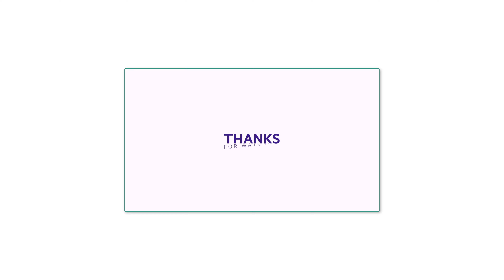Minion Rush Race- Cro-minion Vs Thong Stuart Minion Vs Niko Minion | EP14 4K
The Minion Rush Race With Minion Rush Cro Minion Vs. Minion Rush Thong Stuart Minion Vs. Minion Rush Niko Minion at Location Minion Rush Volcano Island Vs. Minion Rush The Arctic Base Vs. Minion Rush Super Silly Fun Land  - EISODE 14 UHD 4K 60 FPS

What's new in Minion Rush This Month
Join the Minions’ celebrations in Mexico and Italy!
- Hop on the taco bus and unlock Catrina's costume.
- Enjoy a special Yummy Prize Pod, exclusively for Mexico-themed events.
- The Minions are about to host a fashion show in Italy. Brace yourself for a haute couture takeover.
- Dive into the Fashion Festival, where you can grab exclusive Fashion Prize Pods and earn a Couturier Stuart costume designed by fashion guru Kiana Bonollo.
- Gather Spoons in the Jelly Puzzle event!